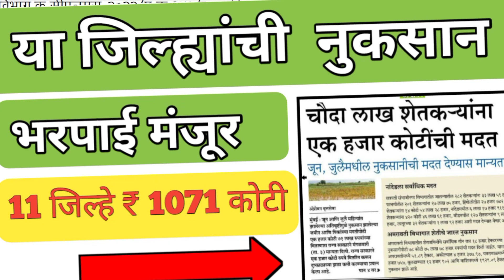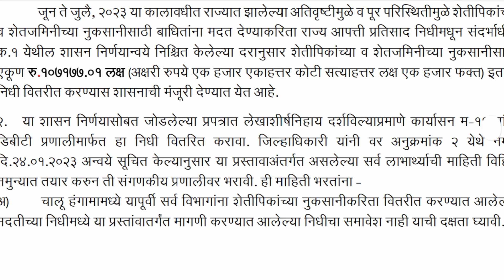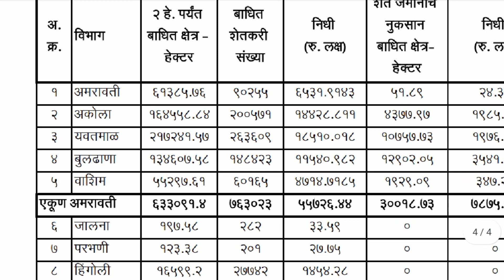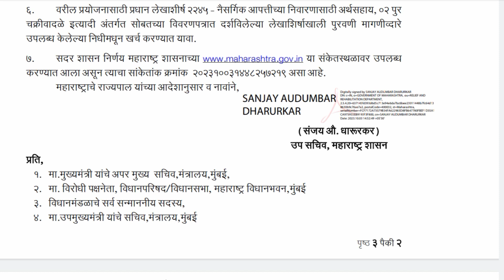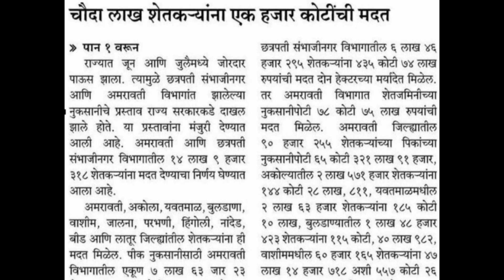🛑 नुकसान भरपाई 2023 👉या 11 जिल्ह्यांसाठी 1071 कोटी रु.मंजूर Ativrashthi Nuksan Bharpai 2023 TadayGR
शेतकरी मित्रांनो,
नुकसान भरपाई 2023 👉 या 11 जिल्ह्यांसाठी 1071 कोटी रु. मंजूर झाली आहे, तर हे कोणते जिल्हे पात्र आहेत? काय आहे हा gr? याबाबत थोडक्यात माहिती आपण या विडिओ च्या माध्यमातून जाणून घेऊया,तरी विडिओ शेवटपर्यंत पहा.
🔴 • आपल्या @R2_Tech_Marathi या चॅनेल चा एकच उद्देश " शेतकरी राजाला मदत करणे " हाच आहे.

Topic Covered👇
नुकसान भरपाई 2023
अतिवृष्टी नुकसान भरपाई 2023
नुकसान भरपाई 2023 किती मिळणार?
नुकसान भरपाई 2023 हेक्टरी किती मिळणार आहे?
जुन ते आगस्ट 2023 मध्ये पिक नुकसान झालेल्या शेतकऱ्यांना नुकसान किती मिळणार
नुकसान भरपाई यादी कशी पाहावी 2023
पिक नुकसान भरपाई यादी डाउनलोड कशी करावी?
HashTag👇
Soyabeen pikvima 2023-24
Pikvima 2023
Ativrashthi Nuksan Bharpai 2023
Shasan nirnay 2023 ativrashthi nukasan bhrpai
Ativrashthi Nuksan Bharpai 2023 soyabeen
तुमचे प्रश्न 👇🤗
यावर्षीचा नुकसान भरपाई मिळणार आहे का?
पीकविमा 2023 चा 25 % कधी मिळणार?
नुकसान भरपाई 2023 हेक्ट्री किती मिळणार आहे?
अतिवृष्टी नुकसान भरपाई2023 कधी मिळणार आहे?
नुकसान भरपाई किती व कधी मिळणार आहे.
नुकसान भरपाई 2023  च्या यादी कशी पाहावी?
पिकविमा 2023 चा मंजूर झाला कि नाही
पीकविमा 2022  कधी मिळेल.
अतिवृष्टी नुकसान भरपाई 2023 हेक्टरी किती मंजूर?
धाराशिव पीकविमा 2022 कधी मिळेल?
सोयाबीन पीकविमा 2023
सोयाबीन पीकविमा 2022 कधी मिळेल?
प्रधानमंत्री पीकविमा योजना महाराष्ट्र 2023 कधी येईल.
Your query 👇
अतिवृष्टी नुकसान भरपाई 2023 मंजूर
नुकसान भरपाई 2023 साठी 1071₹ मंजूर
नुकसान भरपाई 2023-11 जिल्ह्यांसाठी 1017 कोटी रु मंजूर
नुकसान भरपाई 2023 अमरावती विभाग मंजूर
नुकसान भरपाई 2023 औरंगाबाद विभाग 5 जिल्हे मंजूर
नवीन gr आला नुकसान भरपाई 2023 साठी.